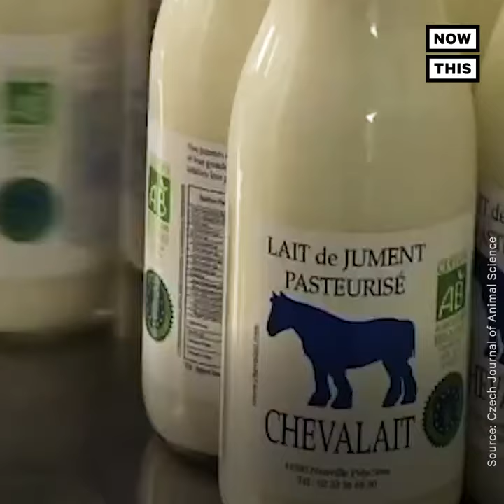Mares, or female horses milk from Kazakhstan in India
Some people drink horse milk instead of cow’s milk for its health benefits.
It’s said to be similar to human milk; it’s a translucent white color and sweeter than cow’s milk. The milk comes from mares or female horses. It’s low in fat and protein and high in lactose. Some have said the milk can help with skin problems.
Some people in Kazakhstan,Russia and Asia have been drinking mare’s milk for more than 2,500 years. They turn it into a drink called kumis, or fermented mare’s milk. Kumis started off as a drink to help heal many health problems, like digestive issues and tuberculosis, and is said to taste sour, sweet, and bitter.
Interest in mare’s milk is growing in Western Europe and the U.S. because children and adults who are allergic to cow’s milk might be able to drink it.
However, the milk is hard to harvest, as a mare’s baby needs to be by her side in order for her to lactate. After the baby is fed, there isn’t a lot of extra milk to collect. This makes mare’s milk expensive.
Кейбір адамдар денсаулығына пайдасы үшін сиыр сүтінің орнына жылқы сүтін ішеді.
 Бұл адамның сүтіне ұқсас дейді;  бұл мөлдір ақ түс және сиыр сүтіне қарағанда тәтті.  Сүт биелерден немесе ұрғашы жылқылардан келеді.  Бұл құрамында май мен ақуыз аз, лактозада көп.  Кейбіреулер сүт терінің проблемаларына көмектеседі дейді.
 Қазақстан, Ресей және Азиядағы кейбір адамдар 2500 жылдан астам уақыт бойы бие сүтін ішіп келеді.  Олар оны қымыз немесе ашытылған бие сүті деп аталатын сусынға айналдырады.  Кумис асқазан-ішек жолдары мен туберкулез сияқты денсаулыққа байланысты көптеген мәселелерді емдеуге көмектесетін сусын ретінде басталды және қышқыл, тәтті және ащы дәмді деп айтылады.
 Батыс Еуропа мен АҚШ-та бие сүтіне қызығушылық артып келеді, себебі сиыр сүтіне аллергиясы бар балалар мен ересектер оны іше алады.
 Алайда, сүтті жинау қиын, өйткені биенің баласы лактациялауы үшін оның қасында болуы керек.  Баланы тамақтандырғаннан кейін, оны жинауға көп сүт жоқ.  Бұл бие сүтін қымбатқа түсіреді.

Некоторые люди пьют конское молоко вместо коровьего из-за его пользы для здоровья.
 Говорят, что оно похоже на грудное молоко;  оно прозрачно-белого цвета и слаще коровьего молока.  Молоко поступает от кобыл или лошадей.  В нем мало жиров и белков, а также много лактозы.  Некоторые говорят, что молоко помогает при кожных проблемах.
 Некоторые жители Казахстана, России и Азии пили кобылье молоко более 2500 лет.  Они превращают его в напиток, называемый кумыс, или ферментированное кобылье молоко.  Кумыс изначально использовался как напиток, помогающий излечить многие проблемы со здоровьем, такие как проблемы с пищеварением и туберкулез, и, как говорят, он имеет кислый, сладкий и горький вкус.
 Интерес к кобыльему молоку растет в Западной Европе и США, потому что дети и взрослые, страдающие аллергией на коровье молоко, могут его пить.
 Однако молоко трудно собрать, так как детеныш кобылы должен быть рядом с ней, чтобы она могла кормить грудью.  После того, как ребенок покормлен, не остается много лишнего молока.  Это делает кобылье молоко дорогим.